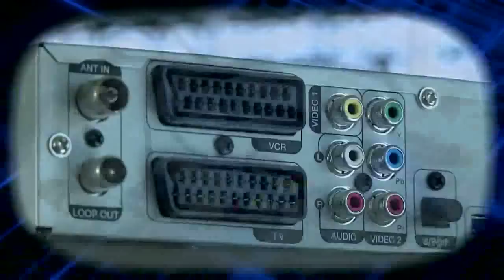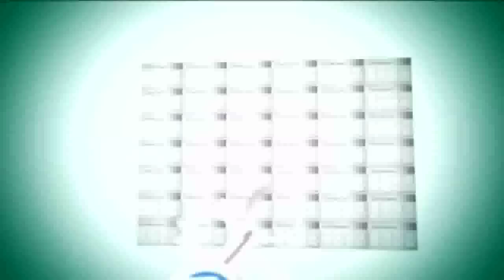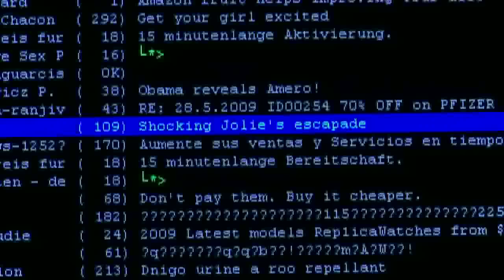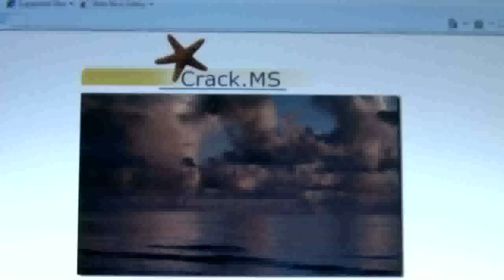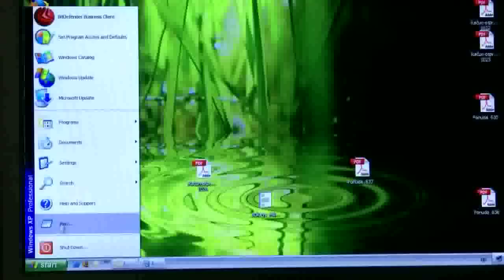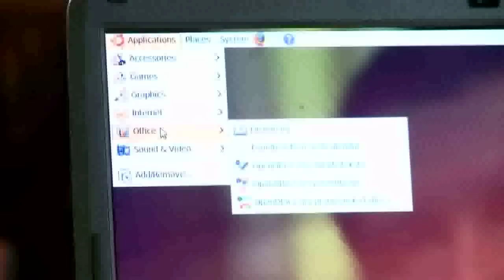eHrvatska 18 emisija - part 3